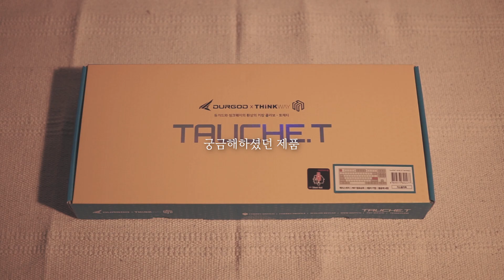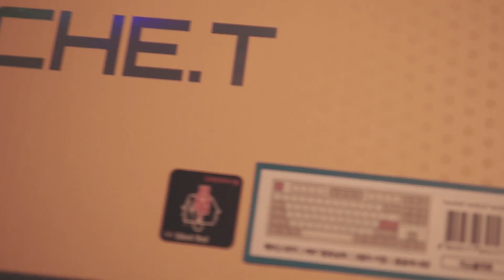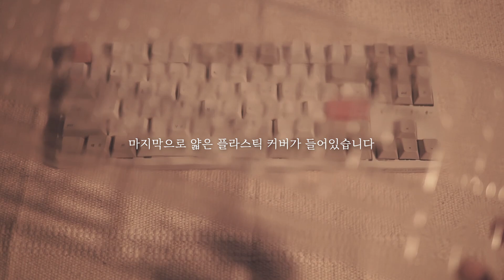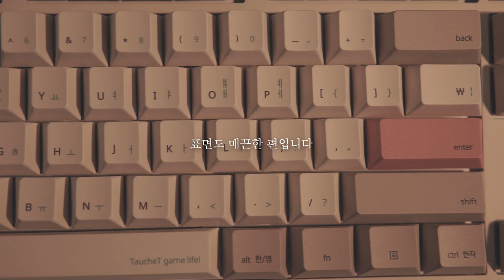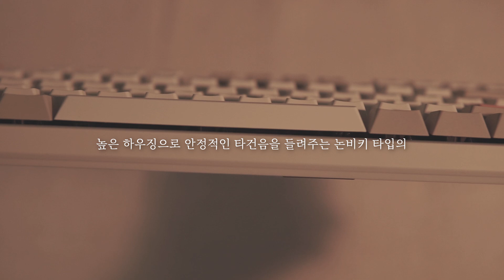무접점 같은 기계식 키보드 ? 토체티 웜톤베이지 저소음 적축 리뷰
씽크웨이 X 듀가드 콜라보레이션으로 유명한 토체티 저소음 적축 웜톤베이지 모델 리뷰입니다. 물 다 빠지고 노 젓는 격이지만 재미있게 봐주세요 !

[ Time Stamp ]
0:00 Intro
1:30 언박싱
2:37 타이핑
3:21 스테빌라이저
4:29 키캡 및 디자인
5:26 주요 포인트
6:43 주저리 주저리

[ Product Info ]
Keyboard : Tauche.T Warm tone beige
Switches : Cherry MX Silent Red
Keycaps : Pure

[ Lubrication Info ]
Spring : Pure
Slider : Pure
Stabilizer : Pure

[ bgm ]
Orison - Dan Bodan